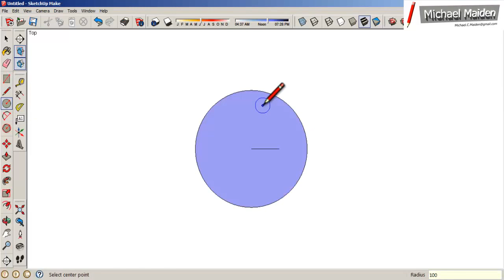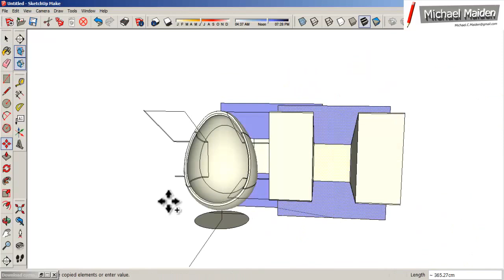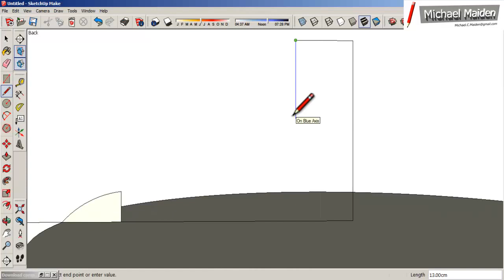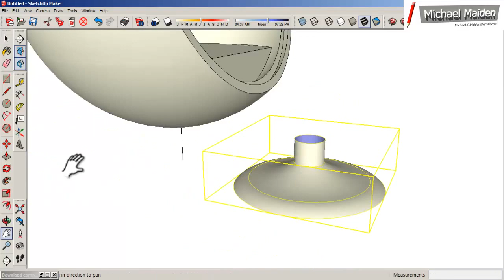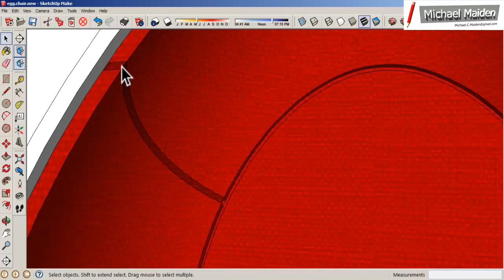Egg Chair - SKETCHUP - SpeedSketch / Tutorial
SpeedSketch - Egg Chair
No Plugins